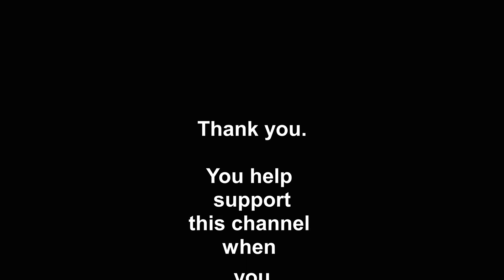Best DIY 35mm SLIDE & FILM Copier--Easy, Low Cost ver 2.0 (4K)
This is an easy to build, low cost, high quality output film and slide scanner for 135 mm film/slides. The output is as good as the camera/lens used.

CAMERA/LENS USED
Panasonic Lumix GX-8 (4K)
Panasonic Lumix Leica 45 mm (90 mm full frame equivalent) macro
Frame size setting: 4:3

BOARD & PARTS
15 cm wide, 25+ cm long, 2 cm thick
Screw: 1/4-20 (for consumer cameras like mine)
       3/8-16 UNC (for larger / commercial cameras

FILM HOLDER
JJC Photography Equipment Co. Ltd
Model: JJC FDA-SFH6 (For the JJC FDA-LED1, FDA-K1, FDA-S1) And (NIK ES-2 film digitizing adapter)
Or film holder with dimensions: Height = 52 mm,   Thick = 4.8 mm, Length = any, 4, 5, 6 frame holder

SLIDE HOLDER
No slide holder needed